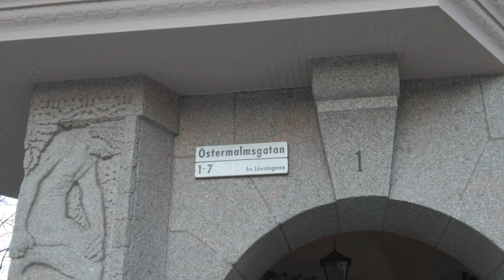Stockholm, Sweden walking all the way on Östermalmsgatan (4K, 60fps)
Walking all the way on Östermalmsgatan (Östermalm Street) in central Stockholm, Sweden.

Recorded on 8 November 2021 at 2.30 p.m.

MY GEAR:
DJI Osmo Pocket/DJI Pocket 2
Zoom H1n
Roland CS-10EM Binaural Microphones
Saramonic Dual LavMic

Stockholm Sweden (Sverige) 2021 city tour 4K 60fps video walk. City walk through Stockholm video. Walking travel tour around in Stockholm, Sweden. Street asmr binaural 3D sounds of the city ambience. Visit the Capital City of Sweden through this virtual walk 4K video. Ultra HD.